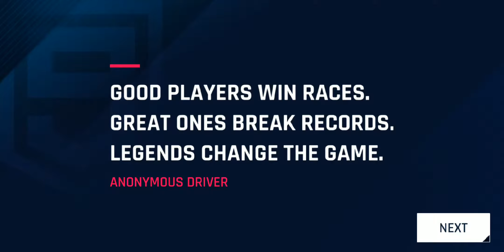Asphalt 9 LEGENDS: 1st walkthrough #1- Xiaomi Mi Mix 2